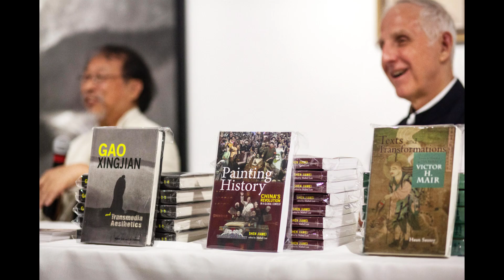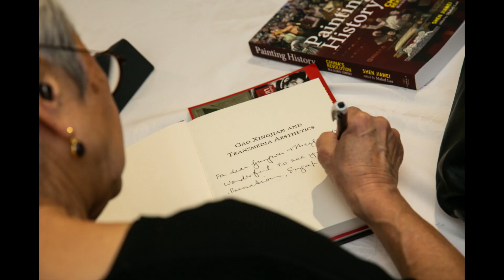Cambria Press iPreciation Book Launch - Photos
Cambria Press Book Launch at iPreciation (a premier gallery showcasing the best of Asia's contemporary artworks) on July 14, 2018, for Dr. Mabel Lee and Mr. Shen Jiawei for their books GAO XINGJIAN AND TRANSMEDIA AESTHESTICS and PAINTING HISTORY: CHINA’S REVOLUTION IN A GLOBAL CONTEXT. Speeches also by distinguished guest of honor was Professor Victor Mair (University of Pennsylvania), general editor of the Cambria Sinophone World Series; Professor Wang Gungwu (National University of Singapore); and Toni Tan, director of Cambria Press. for more information. See also Professor Mair's post on Wang Dongling's painting featured at iPreciation